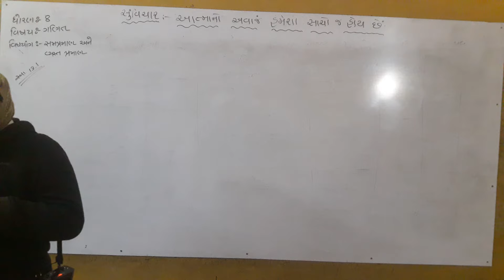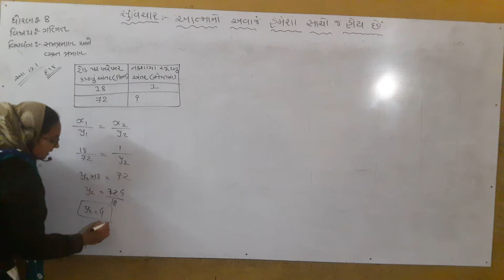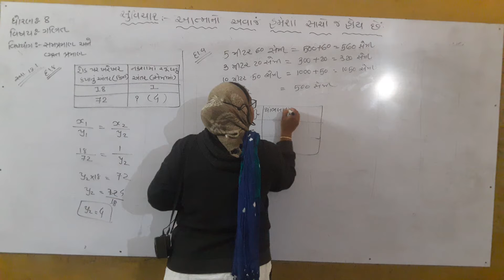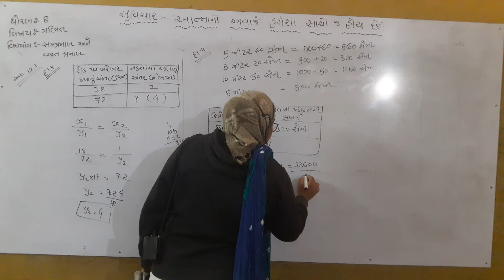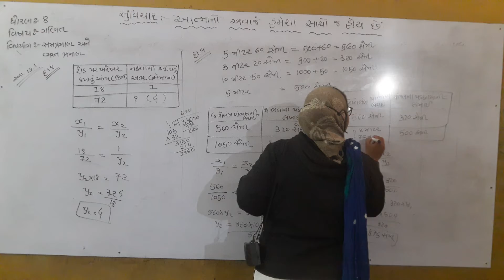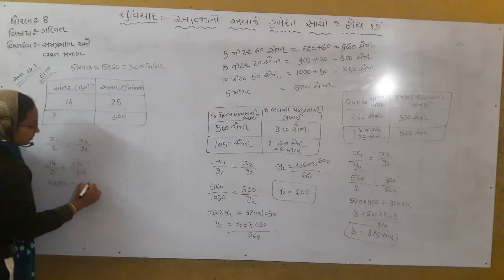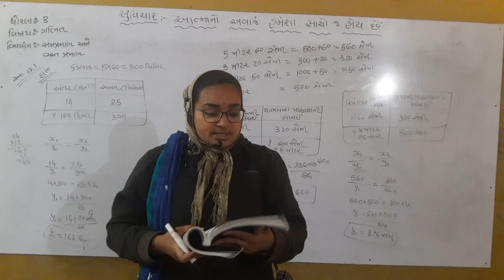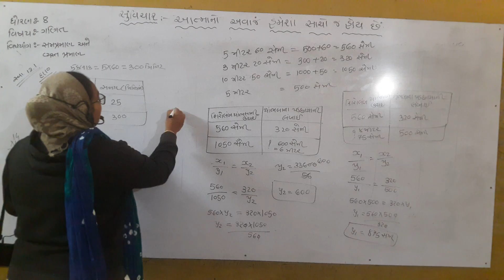ધોરણ ૮ ગણિત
સમપ્રમાણ અને વ્યસ્ત પ્રમાણ. ભાગ-૩